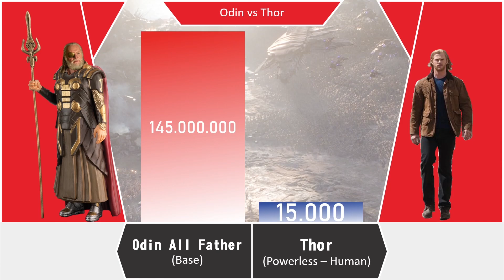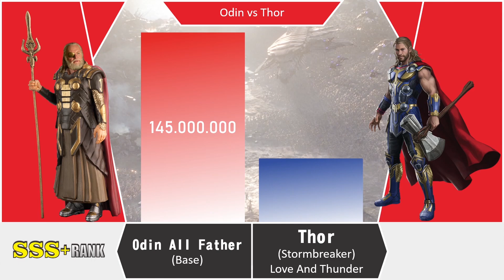CAN THOR BEAT HIS OWN FATHER ODIN? - Thor vs Odin Power Levels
This power level is based on my opinion and also my calculation, the character present is only from Marvel Cinematic Universe (MCU).

Characters : Thor and Odin